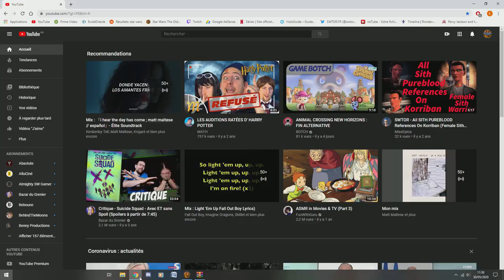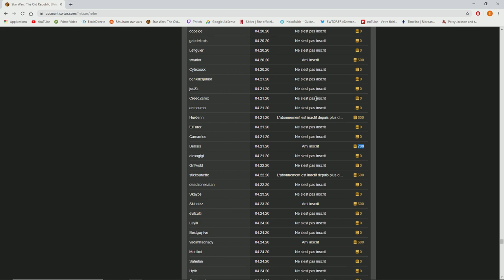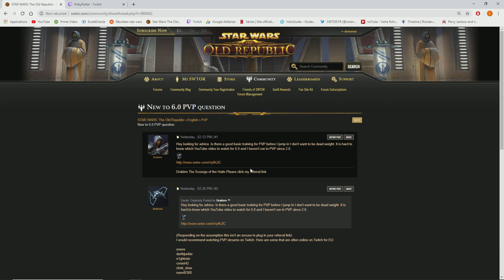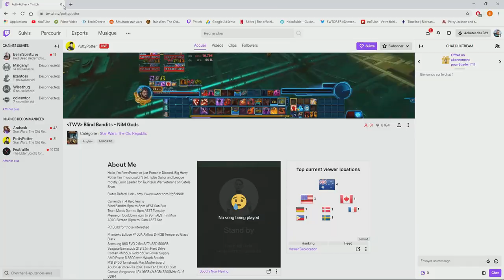[SWTOR FR] Comment j'ai eu 125 000 pièces du cartel ?